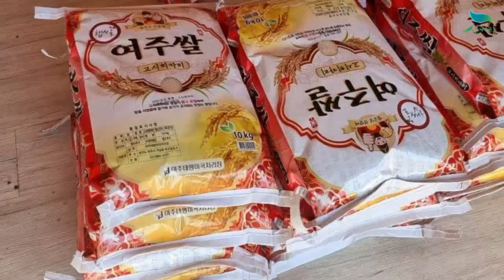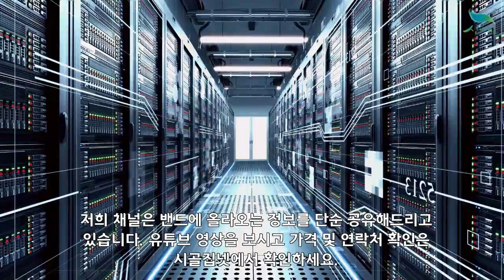[신바람농업네트워크 협력농가 판매상품 010 3599 5930] 산지직발송 밥맛좋은 임금님 수라상 햅쌀 20kg 진상미 판매 가격 시세 알아보고 가세요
안녕하세요!
경기도 여주에 계시는 회원님이 직접 농사지으시고 사진으로 보내주신 내용입니다

밥맛좋은 임금님 수랑상 햅쌀 진상미

 4kg 29,000원 무료배송
10kg 52,000원 무료배송
20kg 89,000원 무료배송